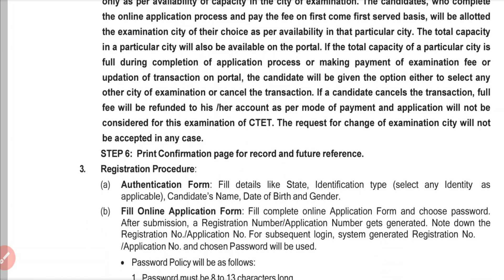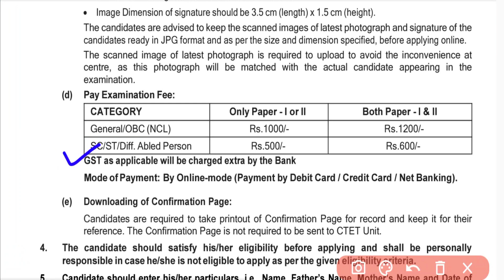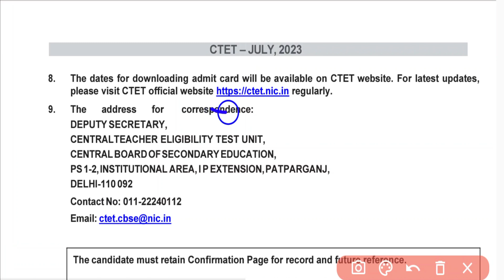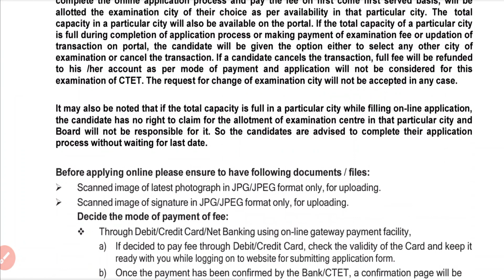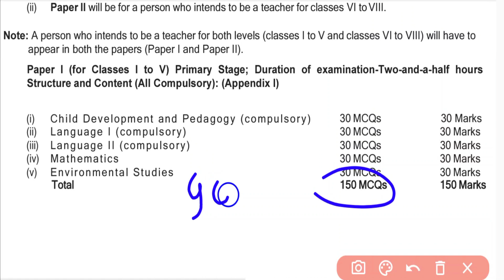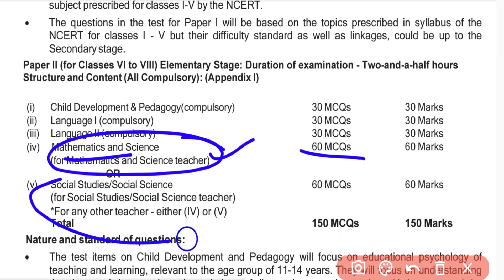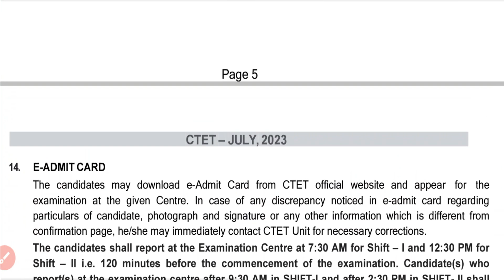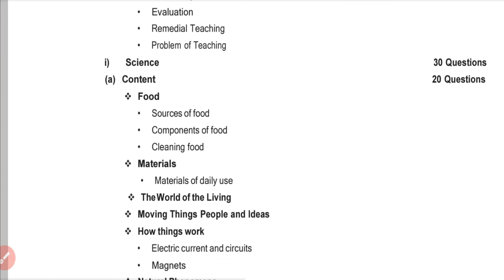CTET July 2023 Notification Out, CTET 2023 Official Notification, CTET Official Update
Shaliniclasses

CTET July 2023 Batch - Exam Pattern, Syllabus, Strategy